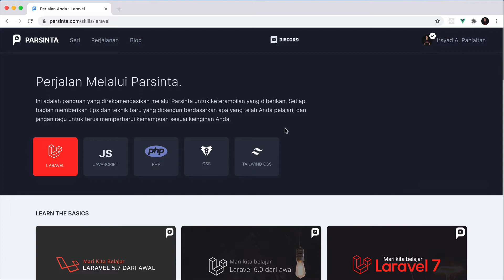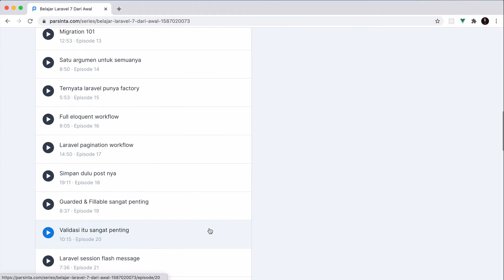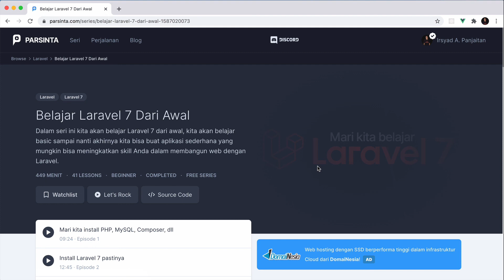1 Intro dulu dong